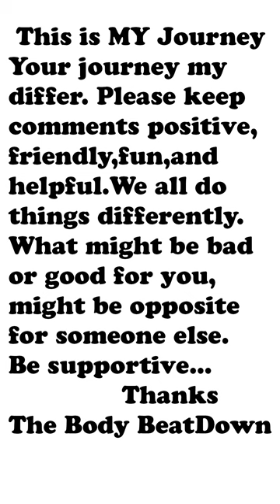DeadLift Sunday PLUS Full Body Workout After The Storm Redemption 3 5 23